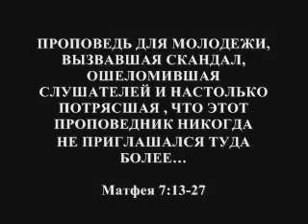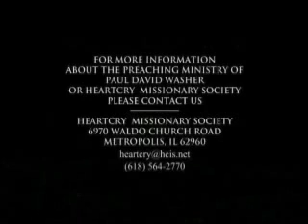Тесные врата - Пол Вошер / Paul Washer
Пол Вошер / Paul Washer is an itinerant preacher and the General Director for HeartCry Missionary Society - their website address is